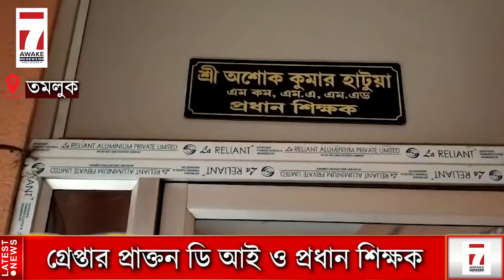Tamluk:বেআইনি শিক্ষক নিয়োগের অভিযোগে এবার CIDর হাতে গ্রেপ্তার প্রাক্তন ডি আই ও প্রধান শিক্ষক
বেআইনি শিক্ষক নিয়োগের অভিযোগে এবার সিআইডির হাতে গ্রেপ্তার প্রাক্তন ডি আই ও স্কুলের প্রধান শিক্ষক

Jai HInd!